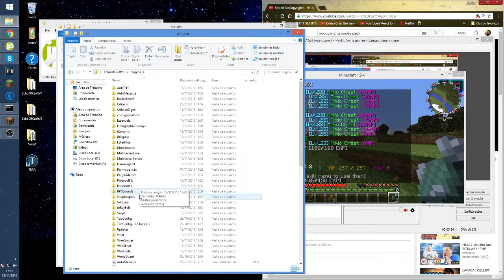Testing the server for the new version 1.9.4 dungeon realms practice server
skype: eduardokonichi28 or KevinGPlays EOC Owner